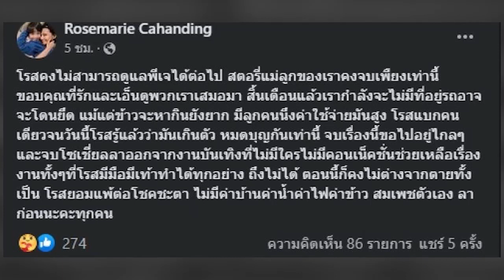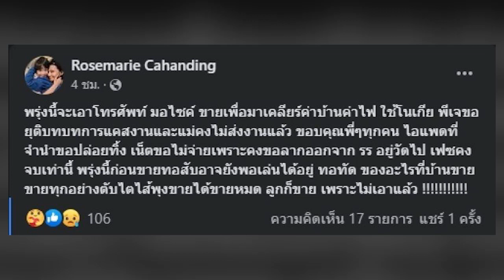โรสเเมรี่ เล่าชีวิตสุดลำบาก แบกภาระไม่ไหว จำใจแยกทางกับลูก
นักร้องดังยุค 90 โรสเเมรี่ โพสต์เฟซบุ๊ก เล่าชีวิตที่ลำบากขั้นสุด โดยข้อความที่โพสต์ระบุว่า

"โรสคงไม่สามารถดูแลพีเจได้ต่อไป สตอรี่แม่ลูกของเราคงจบเพียงเท่านี้ ขอบคุณที่รักและเอ็นดูพวกเราเสมอมา สิ้นเดือนแล้วเรากำลังจะไม่มีที่อยู่รถอาจจะโดนยึด แม้แต่ข้าวจะหากินยังยาก มีลูกคนนึงค่าใช้จ่ายมันสูง โรสแบกคนเดียวจนวันนี้โรสรู้แล้วว่ามันเกินตัว หมดบุญกันเท่านี้ จบเรื่องนี้ขอไปอยู่ไกลๆและจบโซเชี่ยลลาออกจากงานบันเทิงที่ไม่มีใครไม่มีคอนเน็คชั่นช่วยเหลือเรื่องงานทั้งๆ ที่โรสมีมือมีเท้าทำได้ทุกอย่าง ถึงไม่ได้ ตอนนี้ก็คงไม่ต่างจากตายทั้งเป็น โรสยอมแพ้ต่อโชคชะตา ไม่มีค่าบ้านค่าน้ำค่าไฟค่าข้าว สมเพชตัวเอง ลาก่อนนะคะทุกคน"